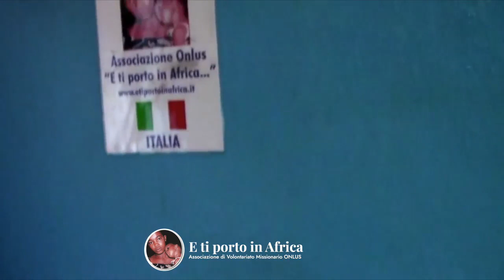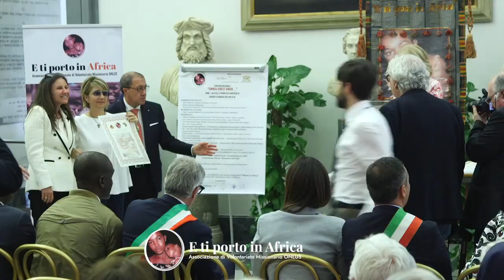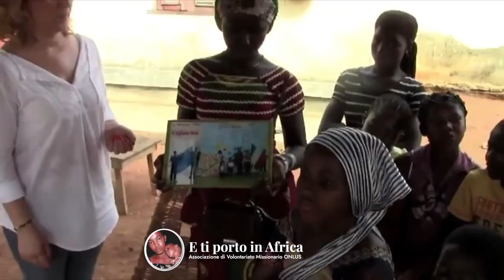ISFOA : MALLAMACI PRO RETTORE ISFOA PRESIDENTE PORTO IN AFRICA ONLUS CONVEGNO “OMNIA VINCIT AMOR”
DESCRIZIONE :

VINCENZO MALLAMACI PRO RETTORE ISFOA E PRESIDENTE ASSOCIAZIONE INTERNAZIONALE E TI PORTO IN AFRICA ONLUS HA PRESIEDUTO A ROMA IN DATA 26 MAGGIO 2023 ALL’INTERNO DELLA SALA DELLA PROMOTECA IN CAMPIDOGLIO CON IL PATROCINIO DEL COMUNE DI ROMA IL CONVEGNO “OMNIA VINCIT AMOR” ED IL SEGUENTE PROGRAMMA :

ROBERTO GUALTIERI – SINDACO DI ROMA –

VINCENZO MALLAMACI – PRO RETTORE VICARIO GENERALE ISFOA –

INTRODUCE I LAVORI

INTERVENTI

CARMINE BARBATI – VICEPRESIDENTE VICARIO CONSIGLIO CAPITOLINO  –

BARBARA FUNARI   – ASSESSORE POLITICHE SOCIALI E SALUTE ROMA CAPITALE –

SAMUEL OUATTARA – AMBASCIATORE COSTA D’AVORIO –

PAUL EMILE TSINGA AHUKA  – AMBASCIATORE REPUBBLICA DEMOCRATICA DEL CONGO –

NADER AKKAD  – IMAM GRANDE MOSCHEA ROMA CO PRESIDENTE COMMISSIONE INTERNAZIONALE CRISTIANO ISLAMICA DELLO STATO DEL VATICANO –

RICCARDO SHEMUEL DI SEGNI – RABBINO CAPO COMUNITA’ EBRAICA ROMA –

GIOVANNI POLIZZI  – EX AMBASCIATORE ITALIANO IN COSTA D’AVORIO –

NICOLO’ MANNINO –  PRO RETTORE ISFOA E PRESIDENTE PARLAMENTO LEGALITA’ INTERNAZIONALE –

GIULIO CERCHIETTI – PRO RETTORE ISFOA ED OFFICIALE CONGREGAZIONE VESCOVI SANTA SEDE RESPONSABILE UFFICIO INTERNAZIONALE ORDINARIATI MILITARI –

PAOLO CARTOLARI – PRO RETTORE ISFOA E CAPPELLANO SOVRANO MILITARE ORDINE DI MALTA –

LORENZO PACE – RESPONSABILE UFFICIO LEGALE ISFOA E RESPONSABILE OPERATIVO ASSOCIAZIONE E TI PORTO IN AFRICA ONLUS –

CONCLUSIONI

EDMONDO CIRIELLI – VICE MINISTRO AFFARI ESTERI E COOPERAZIONE INTERNAZIONALE –

MODERATORE

MARIELLA ANZIANO – GIORNALISTA RAI  –